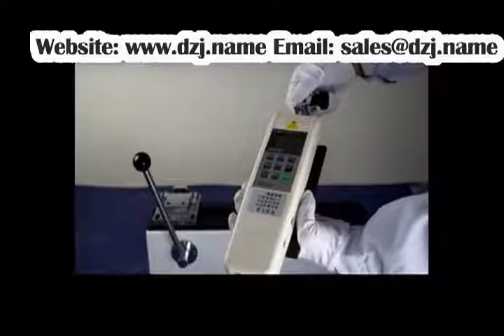Terminal Pull Force Tester JW-ADL-05KN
Address: 1120 units, 11 layers,  2 # Building, YuanBo business center ,Jimei District, Xiamen City,Fujian Province
Contact：Steven
QQ:75371294
Skype: kevin201166